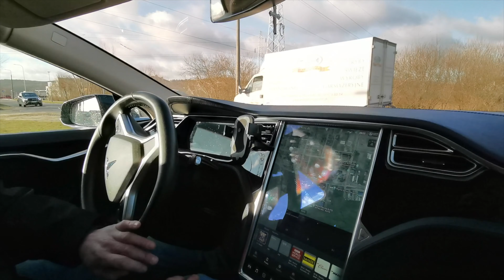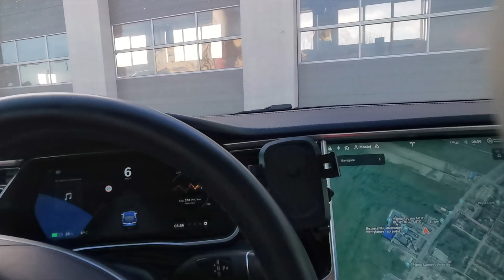UWAGA PĘKAJĄCE MOCOWANIA ZAWIESZENIA TESLI WZMOCNIONE ZAWIESZENIE poliuretanowe TESLĄ PO POLSCE 36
Ponieważ ostatnio wszyscy mamy trochę więcej czasu. Udało mi się nagrać materiał na temat tego jak wygląda praca na warsztacie, co możemy zrobić dla Twojego zawieszenia a także przestroga dla pewnych posiadaczy TESLI. Warto obejrzeć i zadbać o swoje bezpieczeństwo... Dziękuje wam bardzo za łapki w górę i udostępniajcie ten odcinek bardzo was proszę! Wózek pod silnikiem możne zmienić każdy warsztat a może to ocalić komuś życie! I na koniec wiem, że nastały ciężkie czasy... spokojnie nie mam patronajta :) ale zostańcie w domach i  noście maski. Pozdrawiam Radoslaw Piechowiak